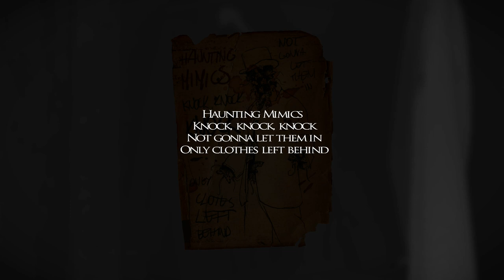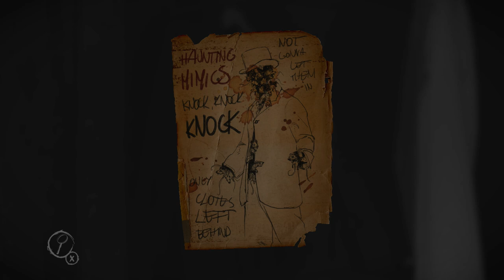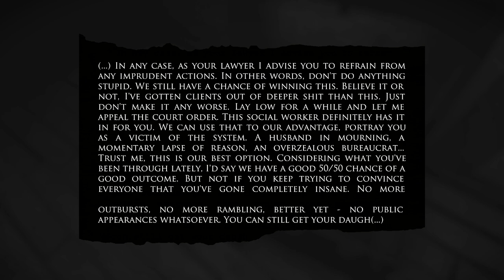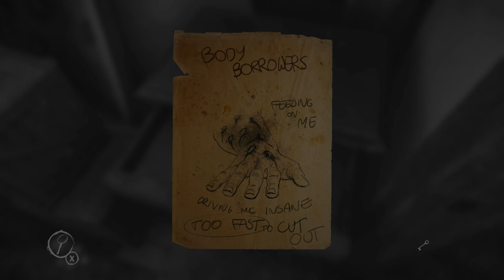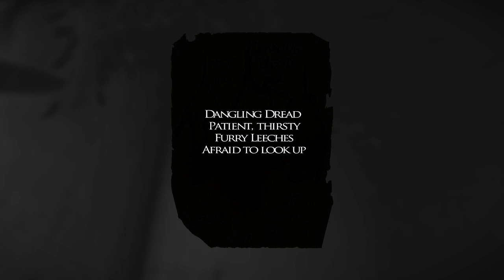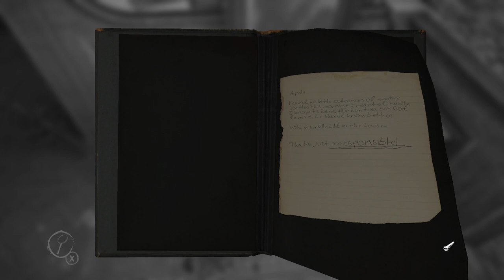Step 3: Undercoat | Layers of Fear 100% Walkthrough "3/8" (No Commentary)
In this part, we complete Chapter 3.

Collectibles: 10

1. Rat Sketch #5 of 16 - 0:45
2. Rat Sketch #6 of 16 - 1:52
3. Family Memento #7 of 16 - 2:40 to 4:07
4. Spoken Word #9 of 26 - 5:40
5. Family Memento #8 of 16 - 6:42 to 7:34
6. Spoken Word #10 of 26 - 9:17 to 10:21
7. Rat Sketch #7 of 16 - 11:42
8. Rat Sketch #8 of 16 - 15:00
9. Rat Sketch #9 of 16 - 16:07 to 16:47
10. Rat Sketch #10 of 16 - 18:07